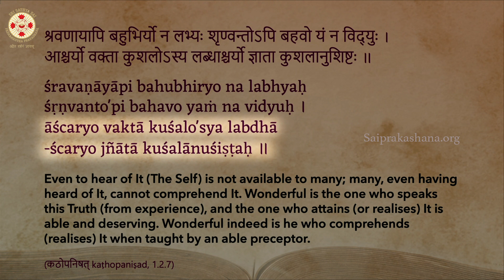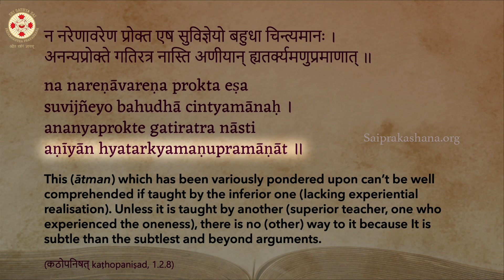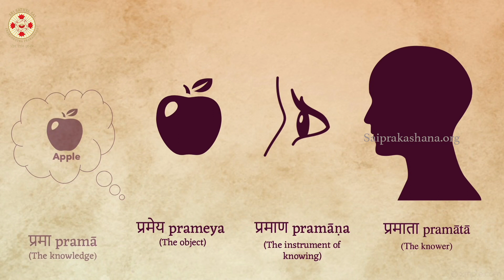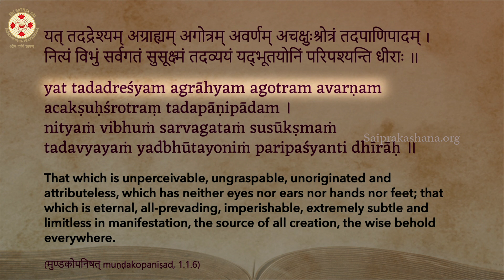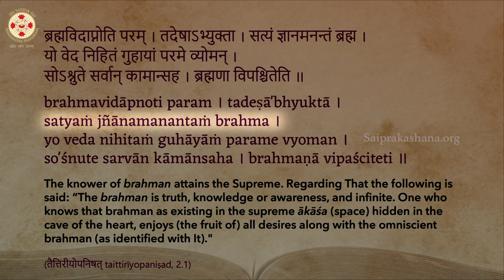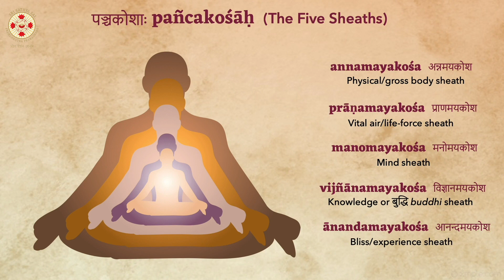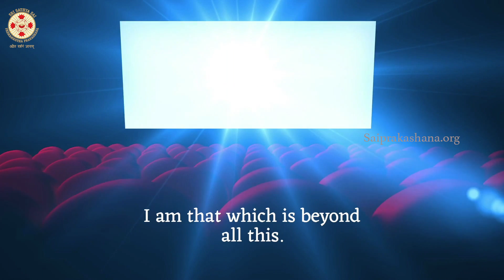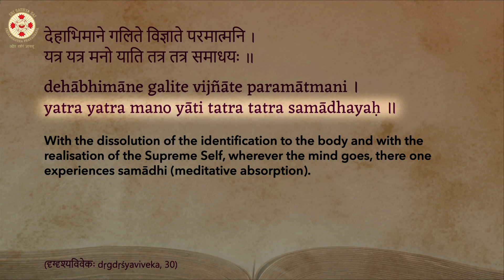Kathopanishad - Episode 10 - The Knowledge of the Self is subtler than the subtlest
••• Summary •••

aṇoraṇīyān. It means subtler than the subtlest.

This is a word that Yama uses when explaining that the Truth cannot be taught or understood when just anybody talks of it. It will only be understood when one who has experienced it speaks. The truth is subtler than the subtlest and requires some contemplation and withdrawal to be understood.

0:00 - INTRO: The deservedness of the student is more important than the deservedness of the Guru
4:05 - The Knowledge of the Self is subtler than the subtlest
12:53 - The knower of the truth is the truth
21:25 - Brahman exists but cannot be understood by external faculties
27:39 - Existence = Awareness
29:13 - The five sheaths / layers of body: panchkoshas
40:27 - The nature of God: eternal, pure, enlightened, aware, liberated, free, unsullied